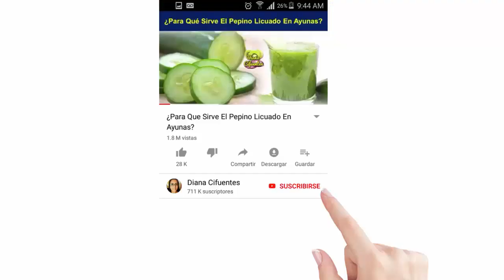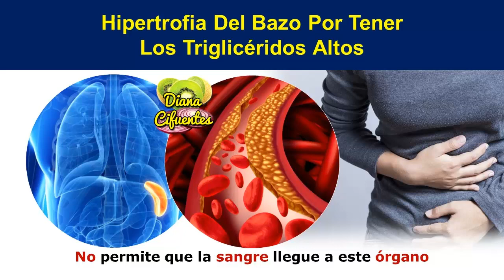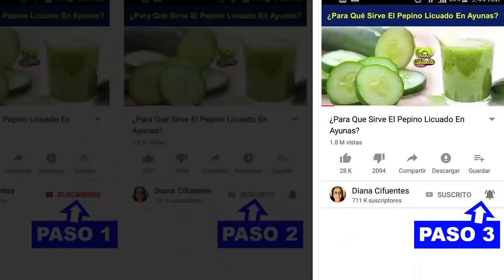Los 4 SINTOMAS De Las Personas Que TIENEN ELEVADOS los TRIGLICERIDOS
Si tienes molestias y sospechas que son los trigliceridos, mira este video por que te explico los síntomas mas comunes de los trigliceridos altos, y atento, en el transcurso y al final te recomiendo COMO BAJAR LOS TRIGLICERIDOS.

Espero te guste la información, escribeme y mira mas de nuestros videos.